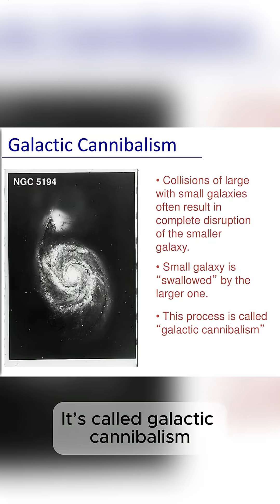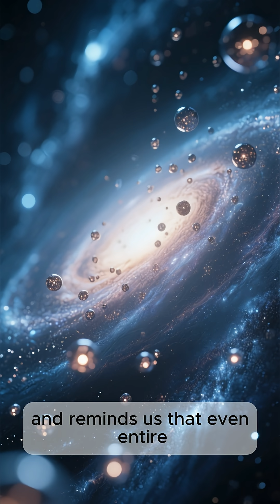Galactic Cannibalism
Galaxies aren’t peaceful—they’re predators.

In this video, we explore galactic cannibalism—a cosmic phenomenon where galaxies consume each other. The Milky Way is currently devouring smaller galaxies… and it’s on a slow-motion collision course with Andromeda. What happens when galaxies collide? Will Earth survive? And what terrifying new galaxy will be born?

Join us as we unravel one of the most violent—and strangely beautiful—processes in the universe.